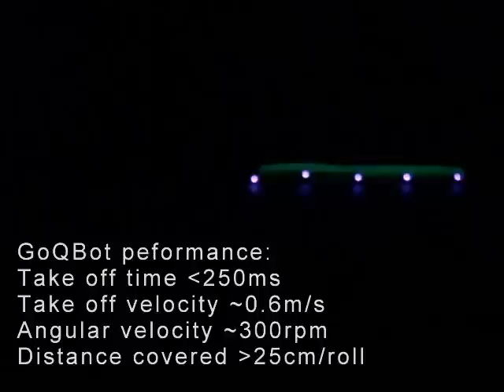GQB-1b_real-time.wmv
This is the latest GoQBot on the custom kinematic tracking platform. The ballistic rolling movement was inspired by an escape reflex of caterpillars. Yes, soft-bodied animals can be fast!! Wicked fast indeed.